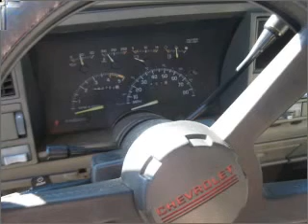1994 Chevrolet K Blazer in Foley, AL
Southern Chevrolet
2255 S Mckenzie St
Foley, AL 36535
1994 Chevrolet K Blazer
Automatic
Mileage:162750